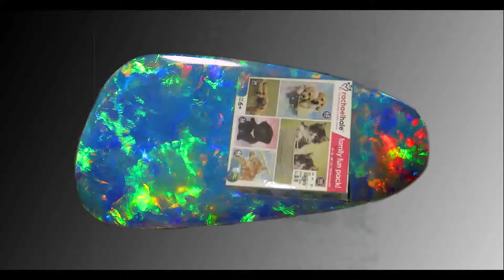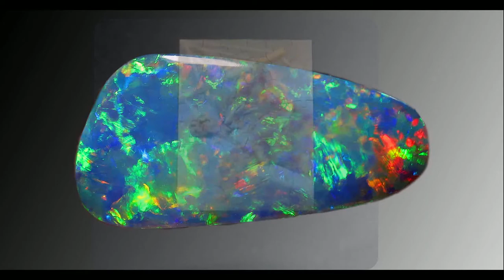The Puzzle Factory 48 piece sleeping kitten puzzle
-Silent Partner - The Rain [Classical] Extended Version